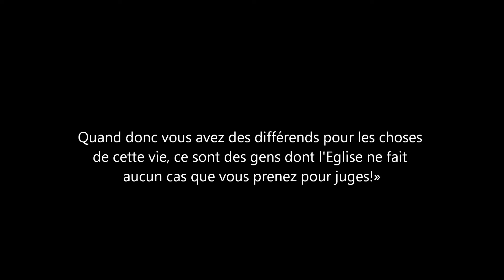Jugement des anges